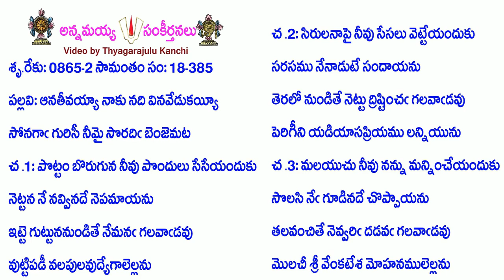Book18-Song385-8416-ఆనతీవయ్యా నాకు నది వినవేడుకయ్యీ-ānatīvayyā nāku nadi vinavēḍukayyī